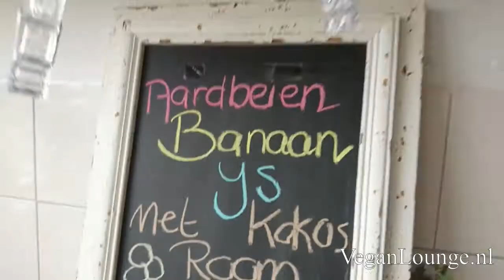AARDBEI-BANAANIJS🍧RECEPT🍌🍓MET KOKOSROOM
Zelf vegan ijs maken zonder suikers. Ingrediënten: aardbeien en banaan met kokosroom. Lekker voor 1 a 2 uurtjes in de diepvries en daarna genieten van gezonde ijs zonder schuldgevoel. Je mag ook rozijnen, chiazaad of kokosrasp toevoegen.

Nog meer soortgelijke video's? Bekijk dan afspeellijst: VEGAN IJS RECEPTEN